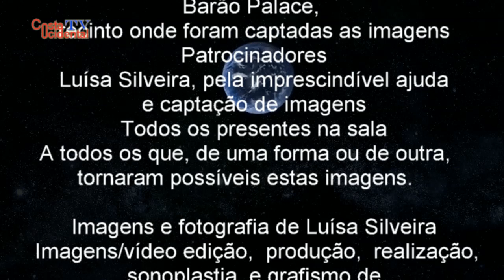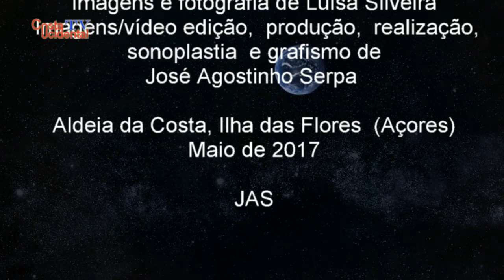Anabela Costa - Fado, parte da/na vida (HD)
A música, ao longo da História, tem sido uma constante na vida dos seres humanos.
Com a música as populações manifestam um estado, uma condição, uma efeméride, enfim cada caso é um caso…
Em Portugal e há muitas décadas, diria há mais de século, que existe um género musical que é único no Mundo, levando mesmo a ser considerado Património Imaterial da Humanidade pela UNESCO, numa reunião em Bali na Indonésia a 28 Novembro de 2011, perante um comitê constituído por 24 países, refiro-me ao Fado.
Nos Açores o Fado não é o género musical mais apreciado, mas tem muitos admiradores e seguidores em todas as ilhas e a crescer...
Na ilha do Faial existe uma organização que leva acabo com regularidade, anualmente, um encontro de fadistas, que tem vindo a acontecer em algumas ilhas, refiro-me  ao “Grupo de Guitarras Ecos do Fado”
Desta feita as imagens deste trabalho, que a Costa Ocidental apresenta (resultado de um convite feito por parte da organização), foca o XI Encontro de Fadistas na Ilha do Faial.
Este ano, de 2017, comemora-se a XI edição e para tal, foram feitos todos os esforços e reunidas todas as condições, para que, na noite de Gala dedicada ao Fado, todas as ilhas açorianas fossem/estivessem representadas e assim aconteceu.
As imagens tudo mostram e testemunham, mas não será demais salientar a enorme azafama, profissionalismo que rodeou/envolveu este evento que decorreu na noite de dia/noite de 29 de Abril de 2017 no salão do Restaurante Barão Palace na cidade da Horta, para uma plateia com cerca de 300 pessoas que, atentamente e em religioso silêncio, degustaram mais de duas horas de Fado e onde não faltou o Caldo Verde no intervalo.
Este trabalho é a prestação da fadista faialense, Anabela Costa.
Imagens/vídeo:
Obrigado à Anabela Costa, a todos os músicos, ao Restaurante Barão Palace, onde foram captadas estas imagens, Restaurante Genuíno, ao Sr. Eduíno Duarte, pela cedência do sinal de áudio, à organização nas pessoas do Sr. Isaac Silveira e António Dias e todos os que tornaram possíveis estas imagens. Obrigado especial à Luísa Silveira, responsável por duas câmaras de vídeo no local e toda a ajuda, imprescindível, à produção.